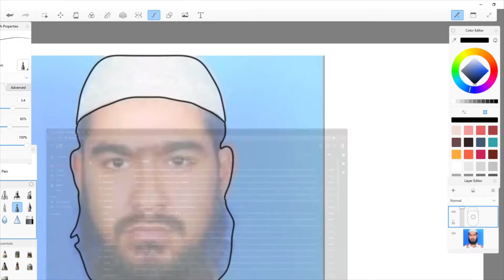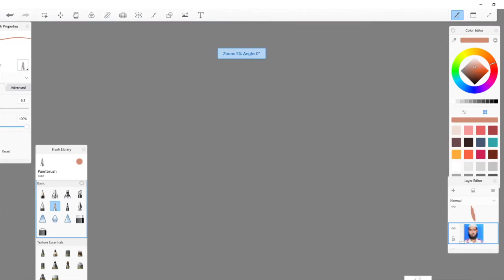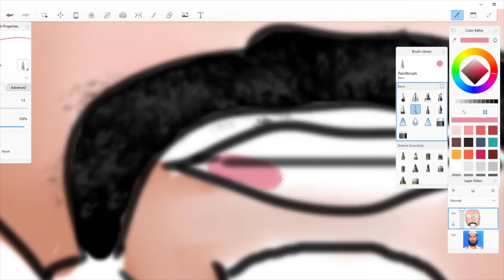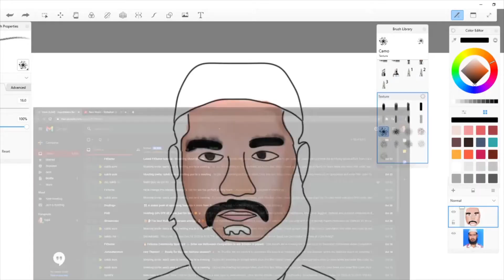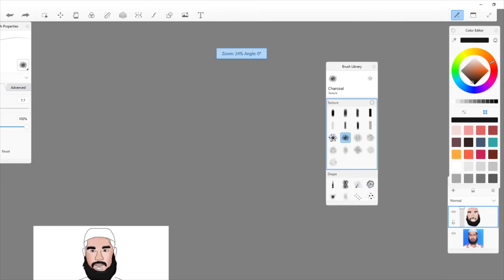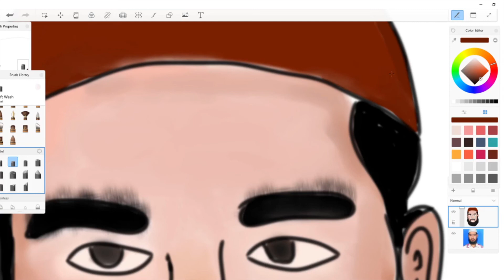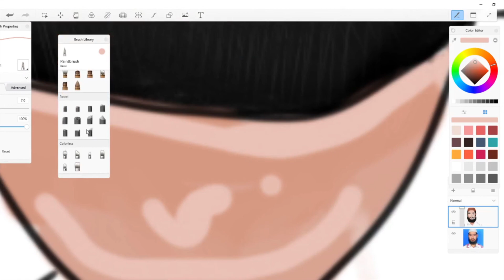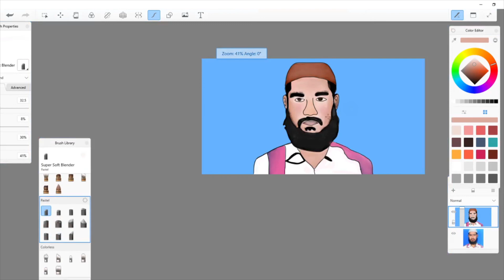DRAWING HARUN!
DRAWING HARUN IN DIGITAL ART!